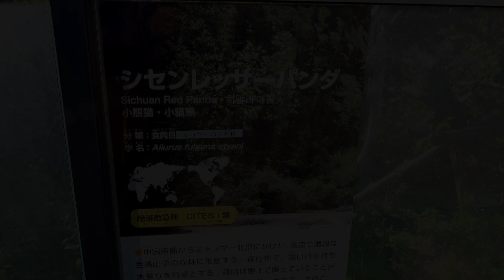【レッサーパンダ】今日の円山レッサーズ October 21 , 2020 Red Pandas at Maruyama Zoo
今日はユキムシもカラスも少なくって穏やかだった午前の円山動物園。
レッサーパンダたちもゆったりと過ごしておりました。

秋の円山動物園を歩いてきた 前編

秋の円山動物園を歩いてきた 後編